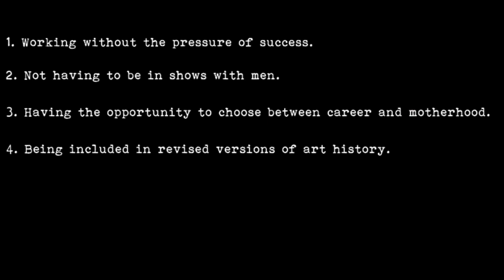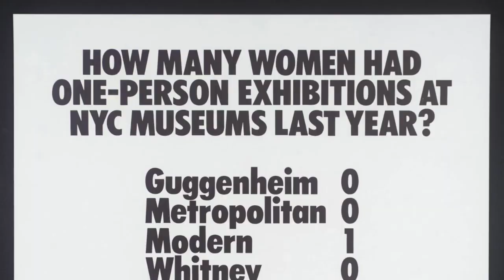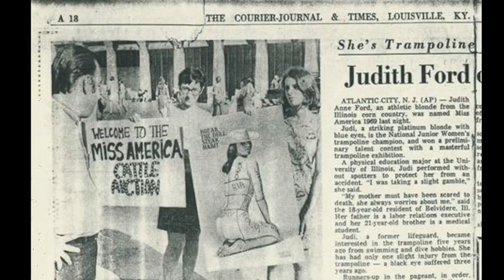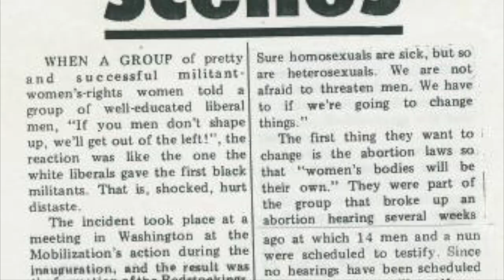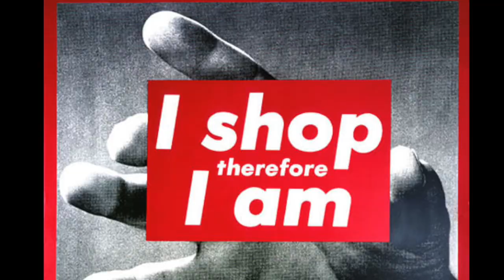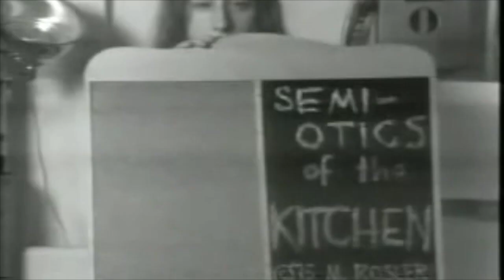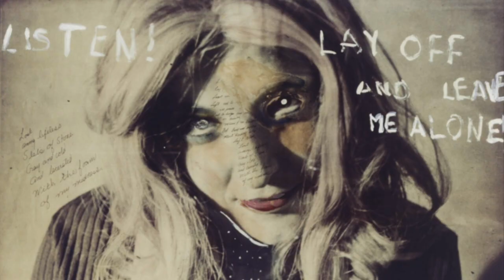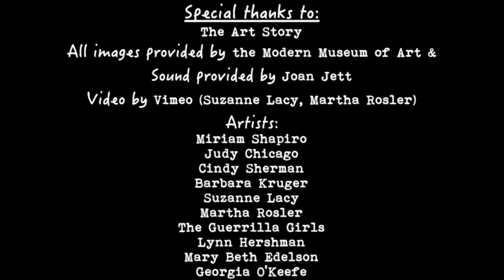Guerrilla Activity: Battling Unjust Traditions through the Feminist Art Movement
By Lily Scott and Mary Elizabeth Whitmire